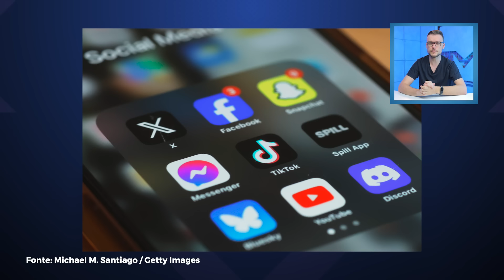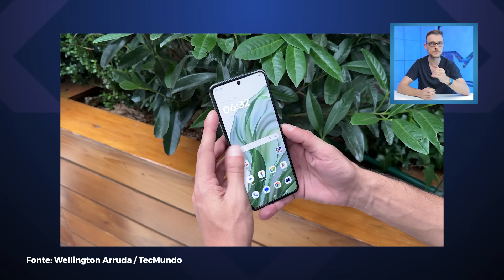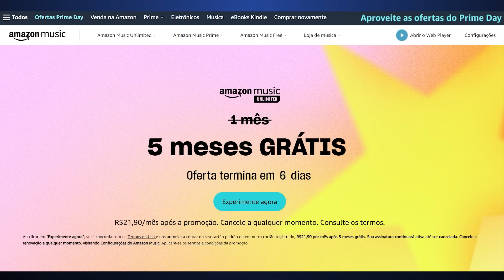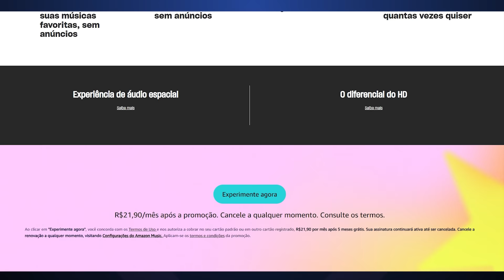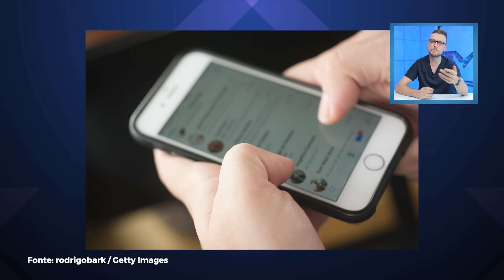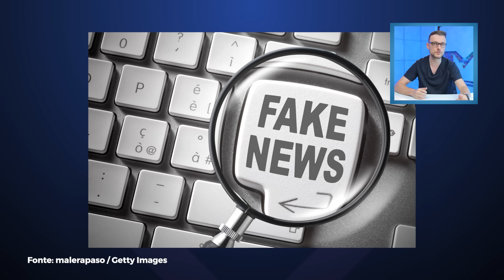Lula X Google, Meta e mais Big Techs, WhatsApp multado no Brasil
Tiktok processado, smartphone dobrável Motorola Razr 50 Ultra lançado no nosso pais, MPF multa WhatsApp em R$ 1,7 bilhão e Lula defendendo publicamente a regulaçãom e taxação das Big Techs. Confira neste Hoje n TecMundo!

00:00 TikTok perde processo na Europa e terá que se enquadrar em novas leis
01:31 Motorola lança Razr 50 Ultra no Brasil: dobrável tem tela ainda maior e câmera telefoto
03:27 Oferta do Amazon Music Unlimited
04:30 MPF pede multa de R$ 1,7 bilhão ao WhatsApp por violar direitos de usuários
06:01 Lula diz que Big Techs lucram com ódio no país e defende taxação
08:06 História da tecnologia
08:40 Valeu demais

CRÉDITOS
Roteiro: Leonardo Rocha
Apresentação: Leonardo Rocha
Imagens e áudio: Felipe Pedro (Felps) e Gustavo Katsumi
Produção: Diana Pordeus, Pedro Castro e Vitória Schmitz
Edição de vídeo: Rafael Nogoceke
Motion Graphics: Gustavo Silva
Arte da thumb: Arthur Russo

- TecDocs
- Matérias especiais
- Assistência Tec
- Lives de tradução e cobertura de eventos
- Listas